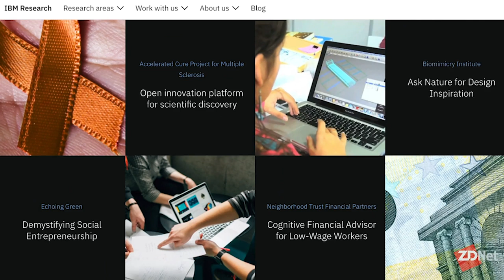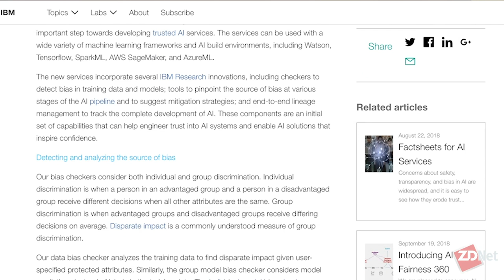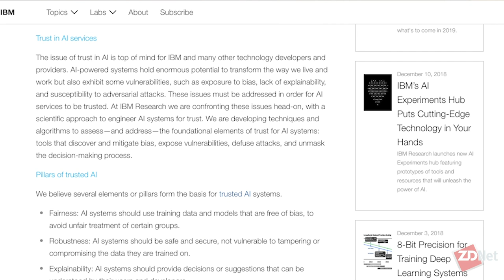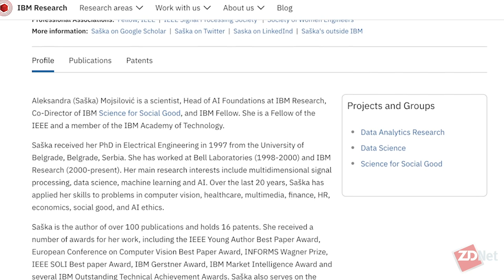Building trust in AI, the IBM way | ZDNet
Aleksandra Mojsilovic, head of AI foundations at IBM Research, co-director of IBM science for social good, and IBM fellow, tells Tonya Hall about IBM's bias-busting toolbox.